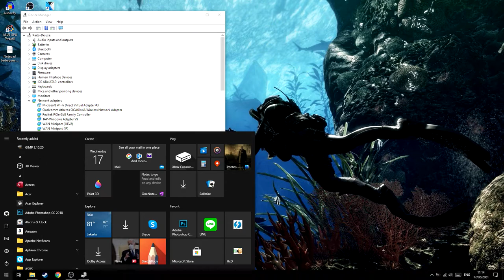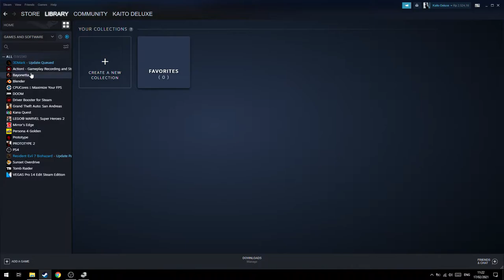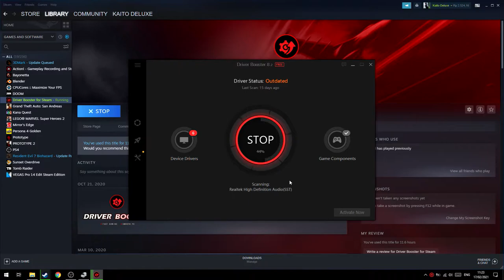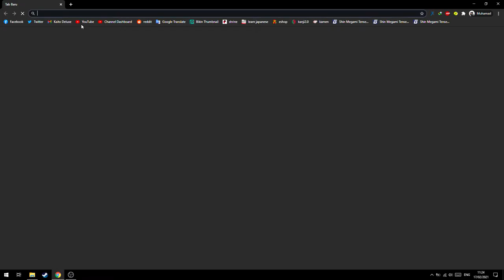Cara Mengatasi Tombol Keyboard Laptop Tidak Berfungsi!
oke pak,kali ini guwek akan memberikan sebuah video tutorial bagaimana cara mengatasi tombol pada keyboard laptop yang tidak berfungsi/tidak bisa digunakan.